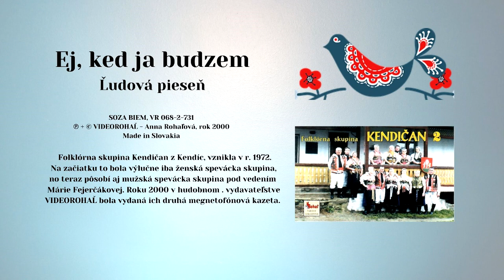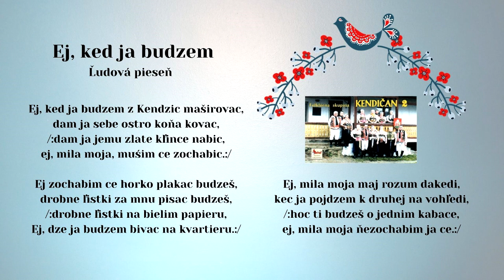KENDIČAN, Ej ked ja budzem z Kendzic maširovac, ľudová, Videorohaľ